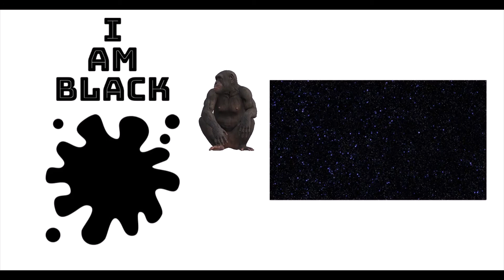learn Colors For Kids With Songs | What Age Do Kids Learn Colors | ways to help kids learn colors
learn more about learn colors for kids with songs you need

The video is presenting learn colors for kids with songs   but also try to cover the following subject:

Youtube is the very best place to visit when looking for videos about learn colors for kids with songs.
Learn colors for kids with songs is clearly something that intrigues you and other people so I made this video .
If you want to learn more regarding kids learning videos I suggest you to have a look at our other video clips